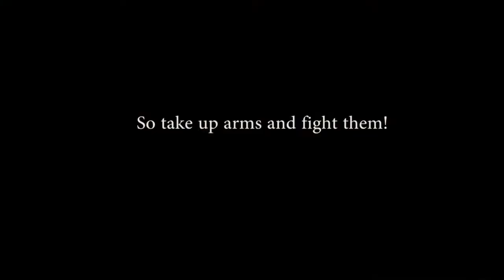The Last Defender | DigiPen Institute of Technology Singapore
This genre-bending game incorporates features of both 3D shooters and tower defense as you rush to save your outpost against an alien invasion. Prepare for each enemy wave by placing your auto-firing turrets around the environment, then take up arms yourself and defend your base.

| DigiPen Institute of Technology Singapore